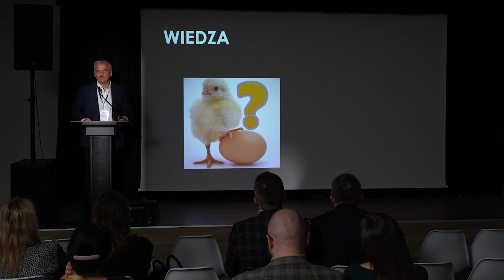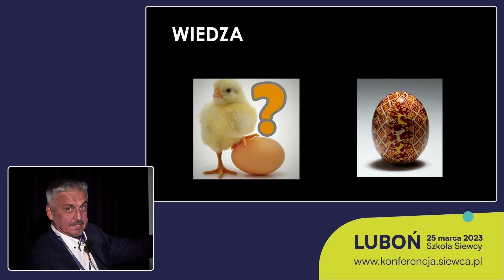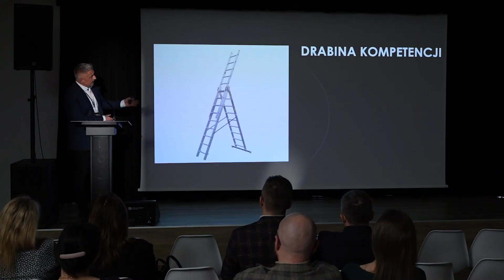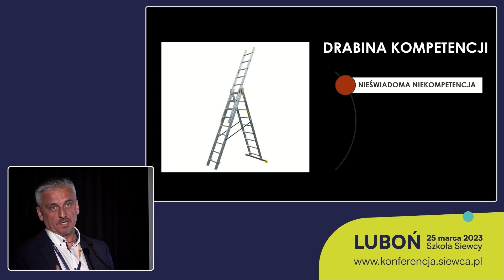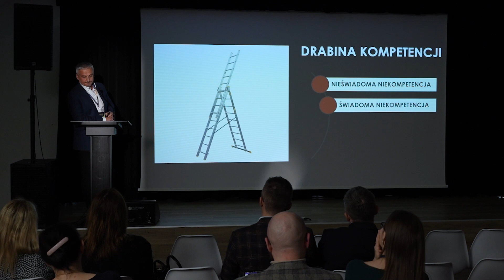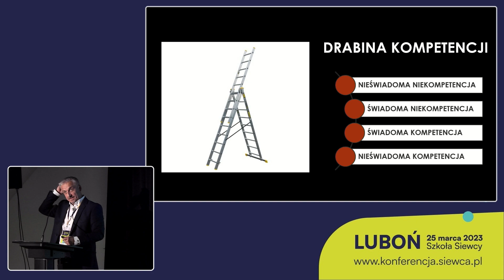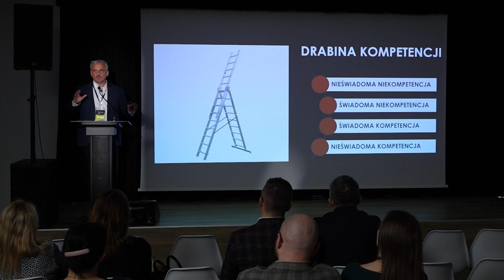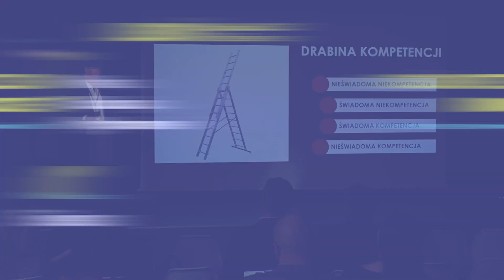Rodzicu! Jesteś niezastąpiony! – Wincenty Pipka o kompetencjach rodzicielskich (cz. 2)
Wincenty Pipka, coach rodzinny i psycholog, na naszym I Kongresie Siewcy zdecydowanie był w formie! Udowadnia to w drugiej części swojego wystąpienia w której ma dobrą nowinę dla każdego rodzica: "jesteś niezastąpiony!". I przekazuje ją we właściwy sobie błyskotliwy sposób. Usłyszymy tym razem m.in. o tym, jaką wiedzę, umiejętności i postawy są cenne w rodzicielstwie i jak wygląda drabina kompetencji rodziców. A wszystko to okraszone anegdotami z życia naszego prelegenta.